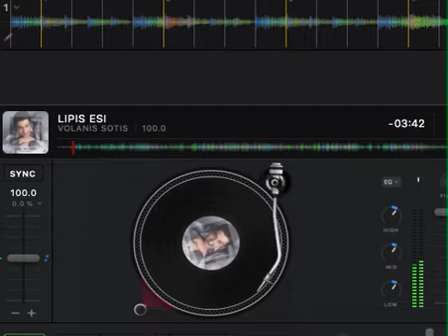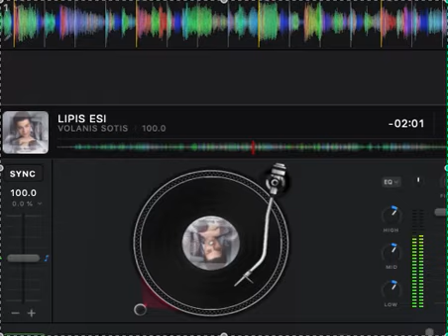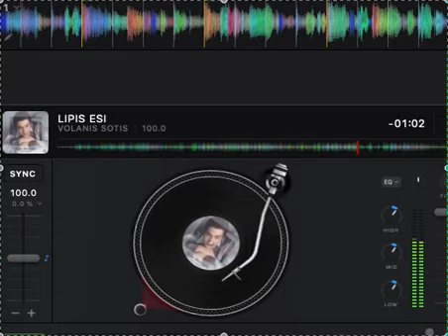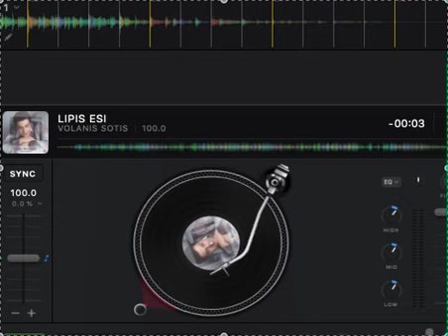LIPIS ESI - VOLANIS SOTIS